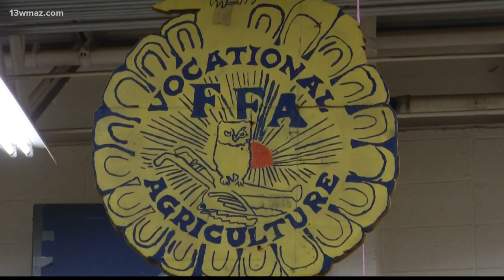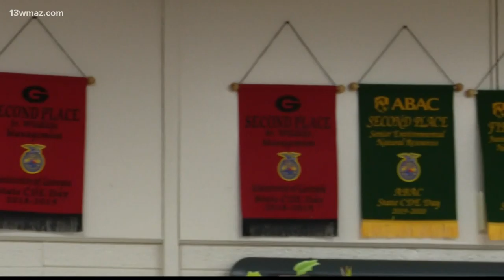Mary Persons High School students celebrate Agriculture Week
Mary Persons High School dedicated Agriculture Awareness Week to doing things that show the community agriculture is important.

13WMAZ News is the #1 station for news and weather in the Central Georgia area, serving people in Dublin, Macon, Milledgeville and Warner Robins.